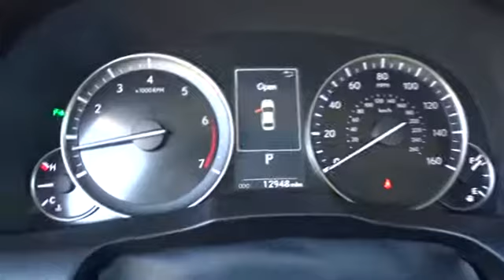2017 Lexus ES Austin, Lakeway, Round Rock, San Marcos, Cedar Park, TX P1500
2017 Lexus ES
2017 Lexus ES ES 350 - Stock#: P1500 - VIN#: 58ABK1GG9HU039383